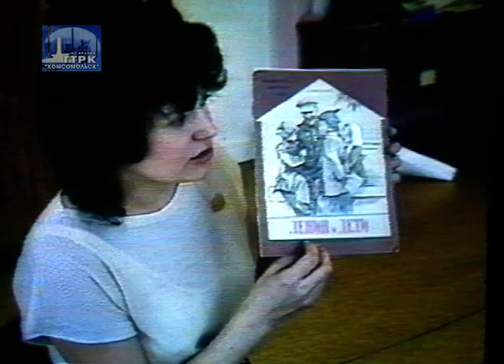Нет проблем?! (архив ГТРК Комсомольск, ??? год)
Неофициальный канал "Из архива ГТРК "Комсомольск" представляет передачу "Нет проблем?!", посвященную В.И.Ленину. Размышления горожан о противоречивости личности главного  организатора Октябрьской революции и создателя первого в мире социалистического государства. Год создания передачи неизвестен, приблизительно начало или середина 90-х.. И скорее всего это полусырой монтажный материал, снятый ещё на кинопленку.

Приглашаем смотреть последние новости города Юности глазами журналистов программы "Вести Комсомольск-на-Амуре" на канал в Ютуб или в группу в ВК